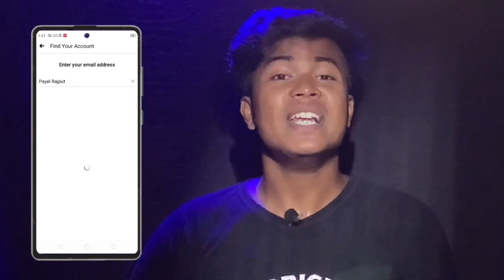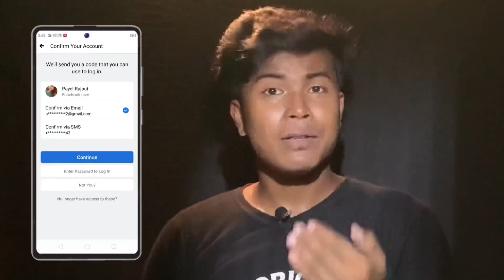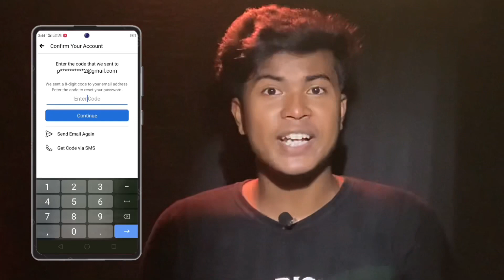How To Recover Facebook Account Without Mobile Number 2022 | Technicalpapan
How To Recover Hacked Facebook Account Without Mobile Number 2021 | Technicalpapan

____Like____Comment____Share___Subscribe

———Papan Barman

From - Sitai  ( India )